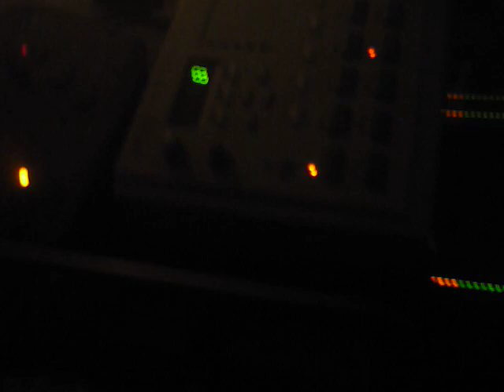GAVIN RUSSOM @ BAMBOO MUSIK "LA GRANDE BOOFFE" PT.5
DJ MORE! MORE! MORE!